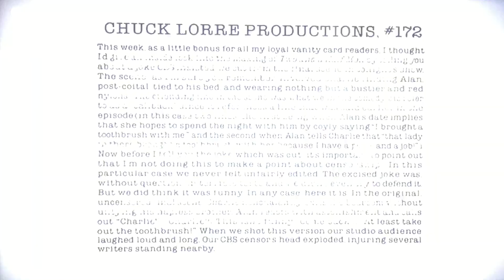Chuck Lorre Productions, #172/ The Tannenbaum Company/ Warner Bros. Television (2007)